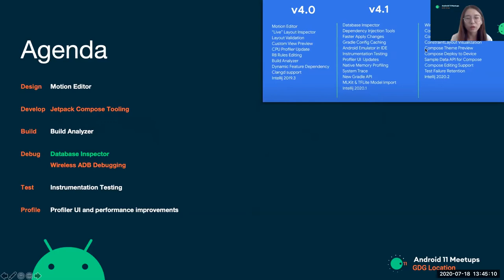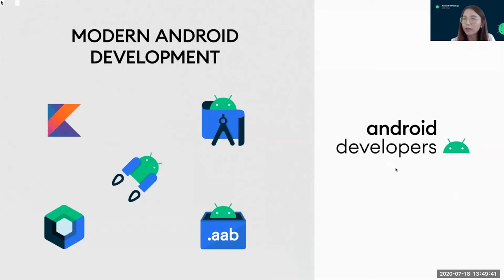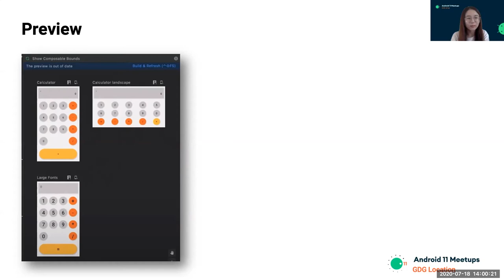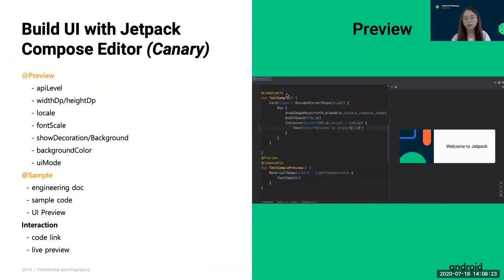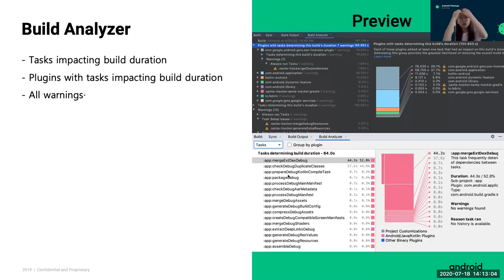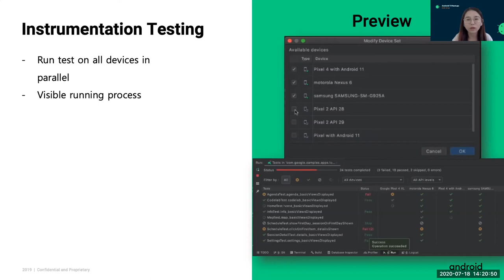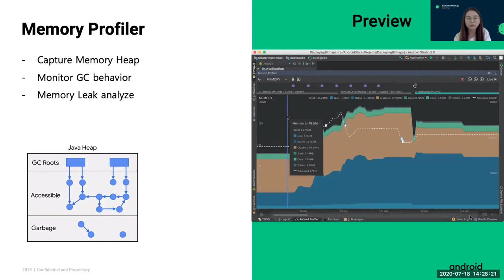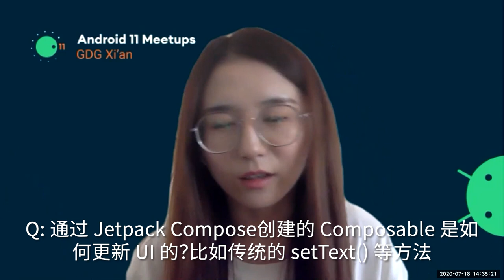What’s New in Android Studio 4 + - 杨楠晨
随着 Android 11 的发布，Android Studio 新版本的发布也随之到来。 工欲善其事，必先利其器。AS 4.0 以及内测版本带来了很多颠覆开发模式的新功能，给开发者从UI到Profile均带来了更优雅的体验。在本次 Meetup 中，让我们一探究竟。

分享嘉宾：杨楠晨，ThoughtWorks Senior Consultant，Android 资深工程师，具有项目团队管理经验，了解海外市场的开发与发布流程，对 CI/CD、移动端自动化、TDD 等均有成熟的项目实践与理解。